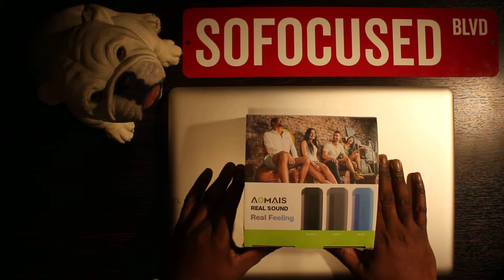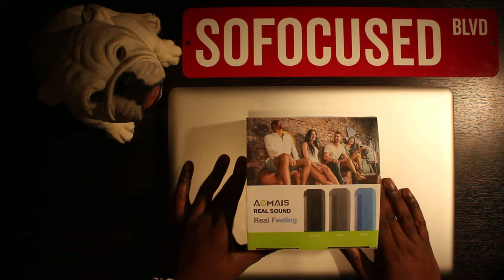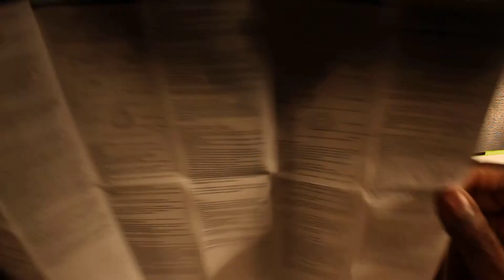AOMAIS PORTABLE BLUETOOTH SPEAKERS...BANGING SOUND!!!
888-c 8th ave suite #225
ATTENTION:  Jamal & co.

TRUST GOD
LOVE FAMILY &
STAY FOCUSED